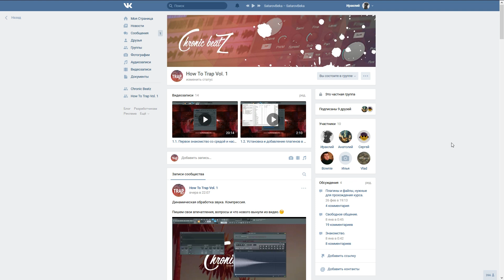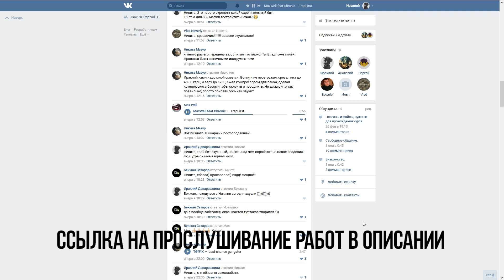Работы участников моего курса How To Trap Vol. 1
Для приобретения битов заходите на мой сайт

Сведение песен / битов и многое другое.

Пожертвование для развития канала и скорейшего выпуска новых обучающих видео!

Номер карты сбербанк Visa (предпочтительный метод) - ​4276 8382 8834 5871